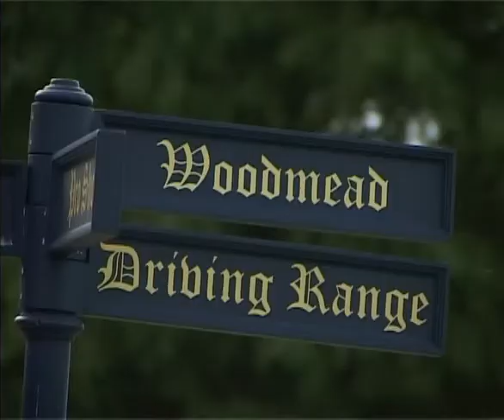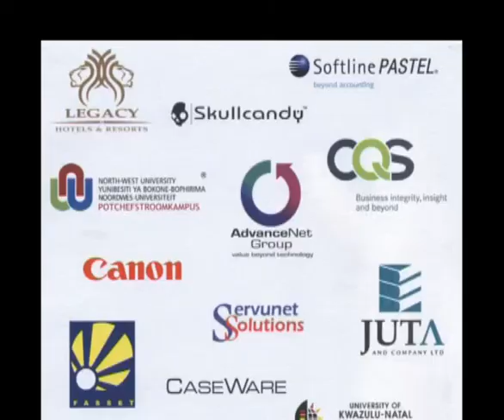SAIPA Awards ceremony for the 2010 Accounting Olympiad. (English)